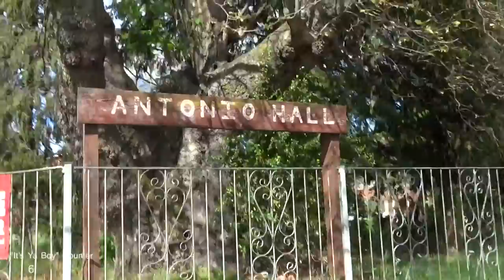In Our Sights | I Hope You Die (Behind The Scenes/Vlog)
Check out the full album on Spotify and Itunes!